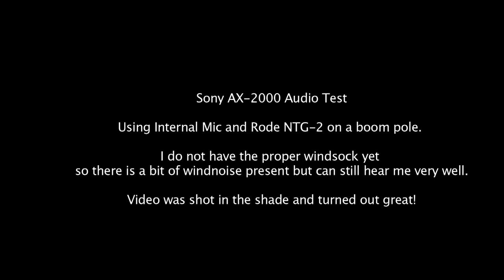Sony AX-2000 With Rode NTG-2 boom pole microphone!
Hey all,

This is a update to my status and also to show some video shot from the new camera with a new toy I bought the Rode NTG-2 with boom pole. You will hear a bit of wind noise cause I do not have a deadcat sock for the mic yet that is next on my list.